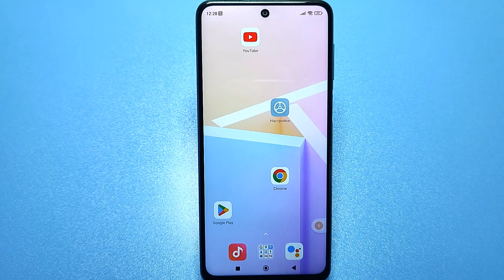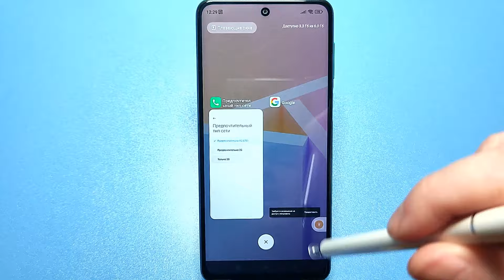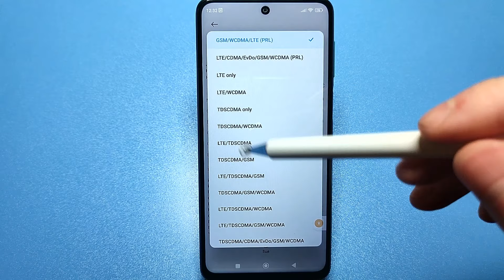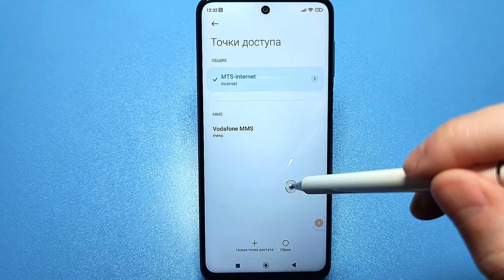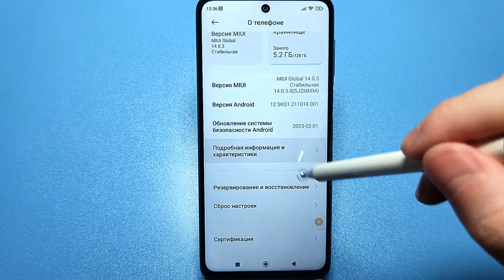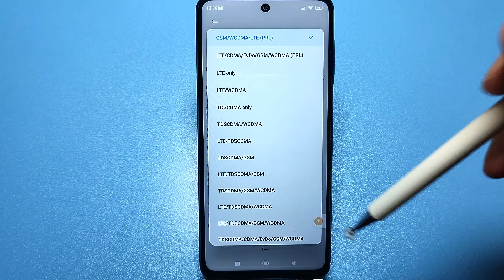Как включить 4G (LTE) на телефоне Android ? Включить 4G на любом смартфоне Xiaomi / Samsung и других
⏩Сменил Регион MIUI На ИНДИЯ и ОФИГЕЛ! 😱